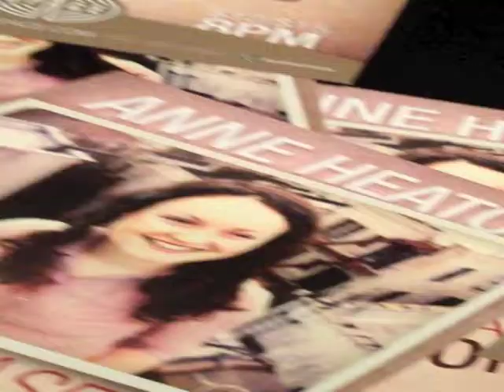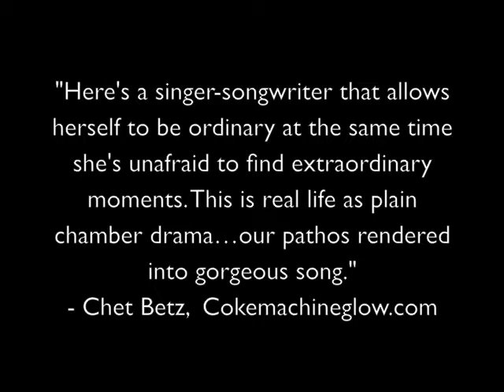Honeycomb CD Release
Anne Heaton's Chicago CD Release Concert at EvanstonSPACE. Release of "Honeycomb" November 1st, 2012. Full-band show featuring Joe McMahon, Dave Brophy, Frank Marotta, Jr., Edie Carey and Steve Frisbie. Recorded by Mike Stock.